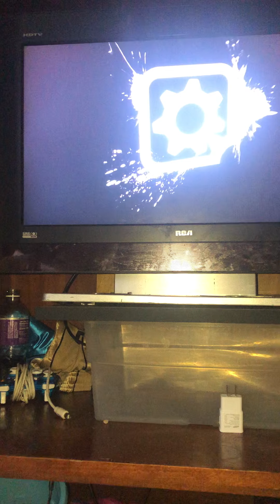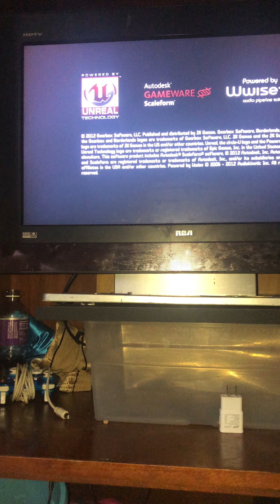Borderlands 2 episode 3